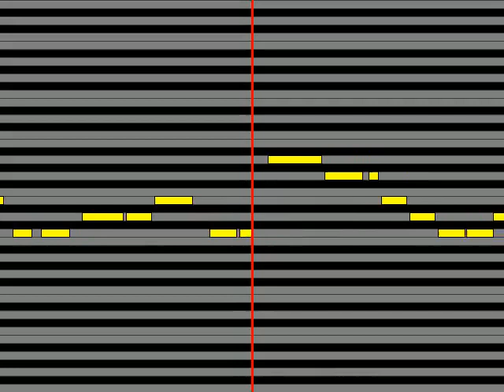【ガイドメロディ】 彩音 Film Makers